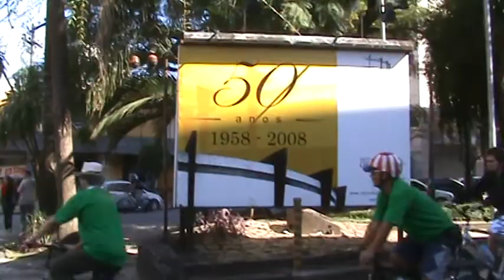Bicicletada em Curitiba.MPG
sábado é o último do mês!!! Isto significa que tem Bicicletada! Saída 10 da manhã (mais ou menos...) na reitoria!
O pessoal de São Paulo prometeu nos visitar, vamos prestigiá-los!! Tire o mofo da sua bike e se possível leve pelo menos um ou dois colegas!!!
A descontração e a irreverência é a marca registrada da bicicletada. Pode ir com capacete, sem capacete, de chapéu, sem chapéu, com bicicleta velha, bicicleta nova, enfim pode ir até gente normal.
Grande abraço a todos, nos vemos lá!

coordenação do FoMUS